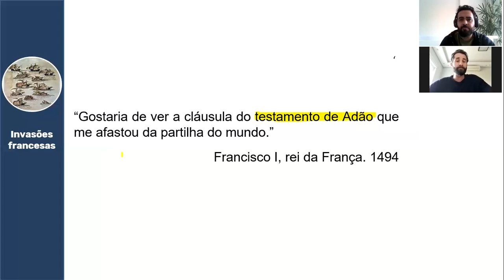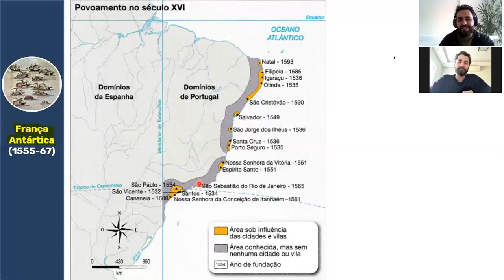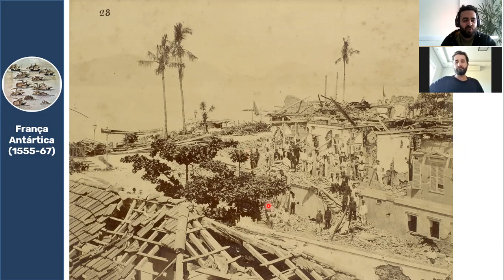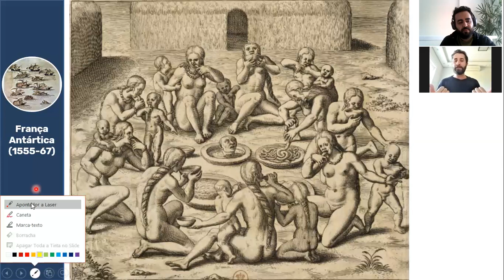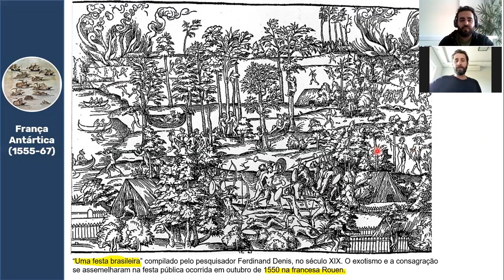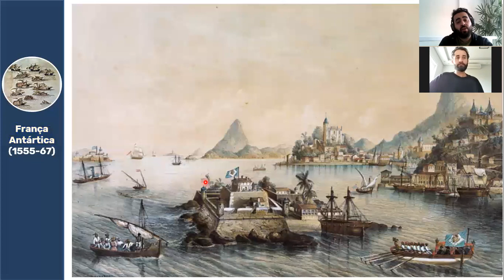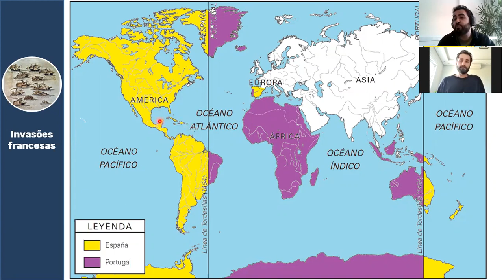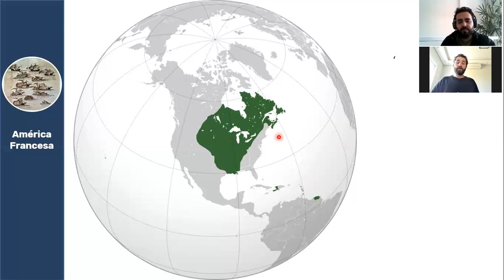E se o Brasil tivesse sido colonizado pelos franceses?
Aula sobre as invasões estrangeiras no Brasil, com ênfase nas invasões francesas! Não se esqueçam que ainda temos as invasões holandesas no Brasil e vamos produzir um vídeo específico para esse tema!

A produção desse vídeo só foi possível graças a ajuda do nosso amigo Fábio Monteiro, maestro do canal Vestibular em Cena!